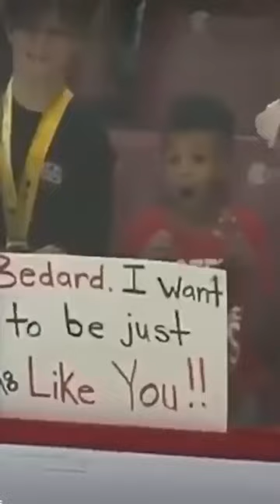THE BEDARD SHOW 🥅 🏒 🤮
BEDARD IS NASTY 🤢

🏒➡️TODAYS DAILY FUN HOCKEY TAPE LINK ➡️ 🔗 here

🔥 CLASIC FLAME TAPE 🔥